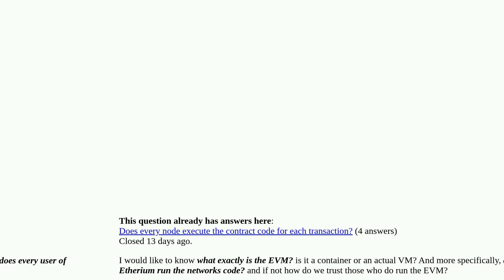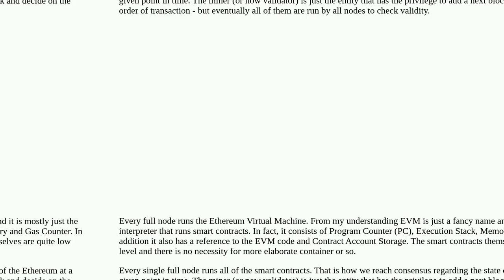Who runs the EVM? [duplicate]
A special thanks goes out to the community